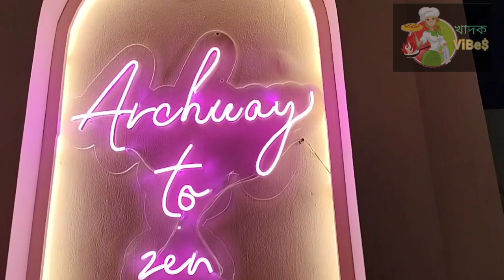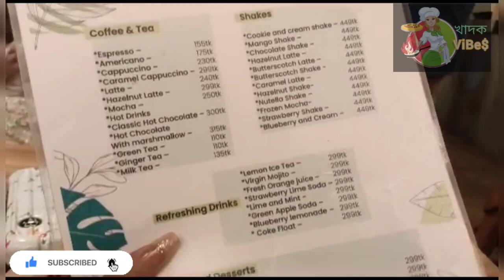Eid ul Adha special vlog || @Arch bistro restaurant